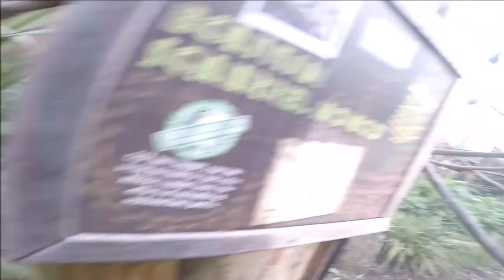Chessington World of Adventures Halloween 2017 Day 2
Boys birthday weekend 2017 Day 2

Last yeah i know. life gets in the way and i've only just got round to finishing it.